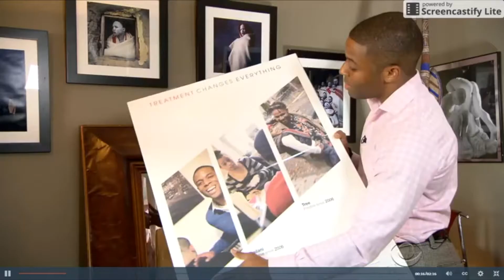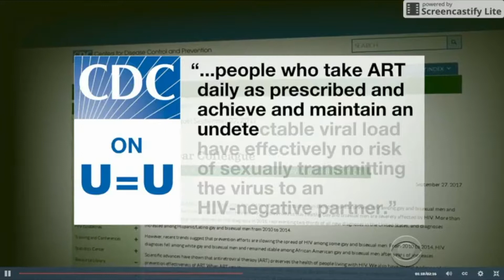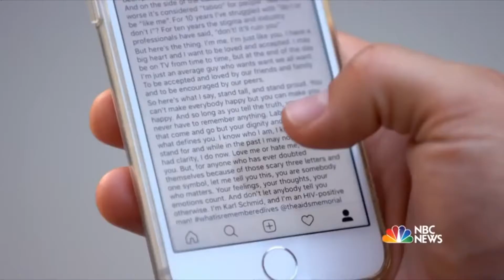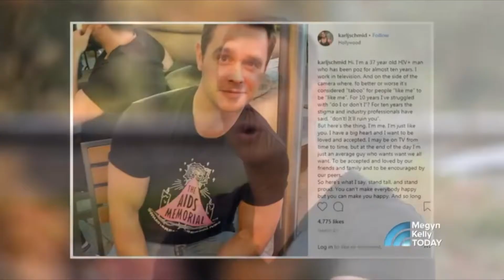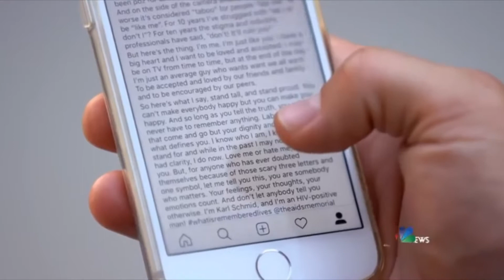Karl Schmid & Roscoe Boyd on TV about U=U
Karl Schmid & Roscoe Boyd talk on CBS and NBC TV about U=U